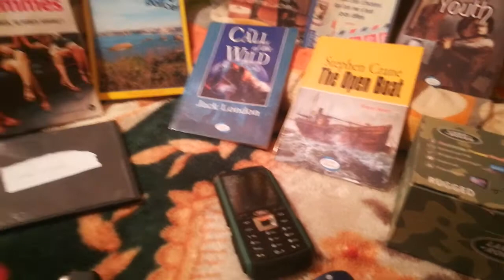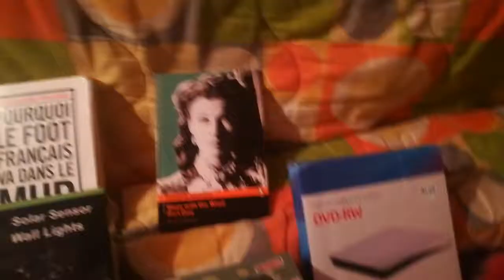من هي نفرتيتي ؟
نفرتيتي كانت واحدةً من أكثر النساء غموضاً في مصر الفرعونيّة، وكانت امرأةً قويةً تعيش في مصر القديمة، ونفرتيتي ملكة حكمت مصر جنباً إلى جنب مع الفرعون أخناتون زوجها وكان ذلك من عام 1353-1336 قبل الميلاد، وقد حكمت الدولة الحديثة لمصر القديمة مع زوجها إخناتون أو أمنحوتب، وكان يشوب حكمها فترة من الاضطرابات الدينية والثقافية والاشتباك مع رجال الدين، حيث كانت هي وزوجها يدعوان إلى عبادة إله الشمس أتون مما سبب غضب الكثير من معابد الألهة أمون وأوزوريس، وكانت محبوبة من قبل شعبها.[١] Volume 0%